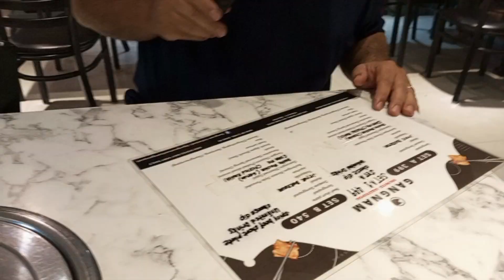Gangnam Korean BBQ with my hubby 🥹🥰